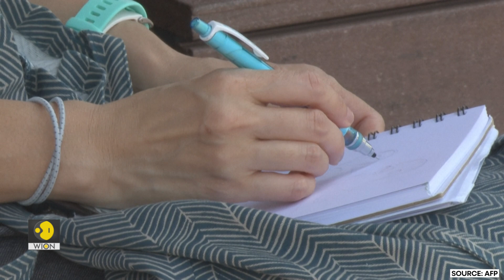Two giant rubber ducks debut in Hong Kong to spread 'double luck' | WION Originals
It has been 10 years since the giant inflatable yellow duck captivated crowds in Hong Kong. The art installation returned to the city's Victoria Harbour on Friday as a double-bill exhibition. Stationed near Hong Kong's central district & Tamar Park, the ducks became a source of delight for dozens of bystanders.